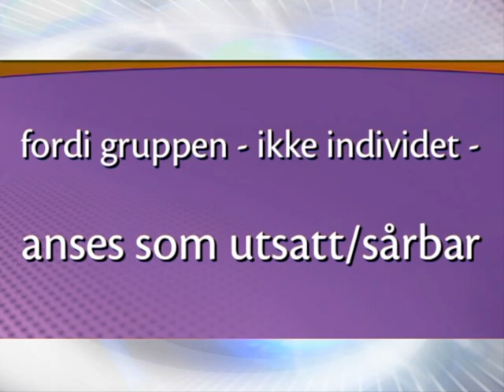Kritikkverdig politisk korrekthet.